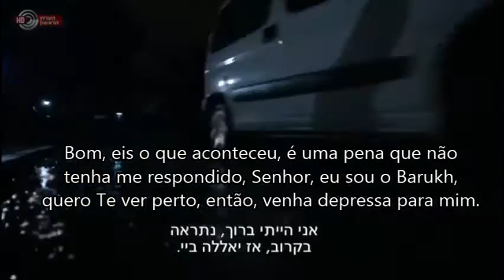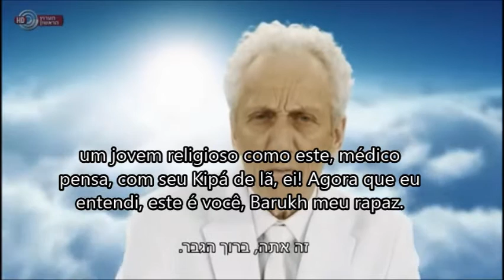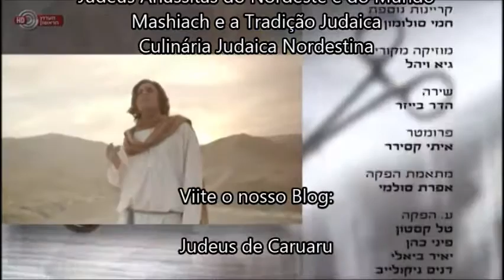Paranóia!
Um vídeo simples, porém, nos evoca uma profunda reflexão. Cuidado com a Paranóia Religiosa!!!